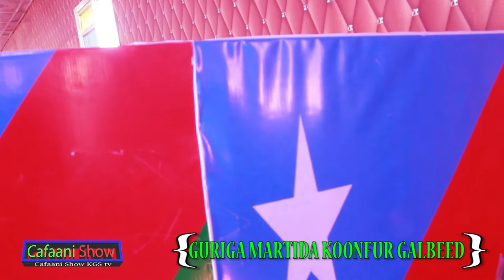Quruxda Guriga Martida Koonfur Galbeed Ee Baydhabo